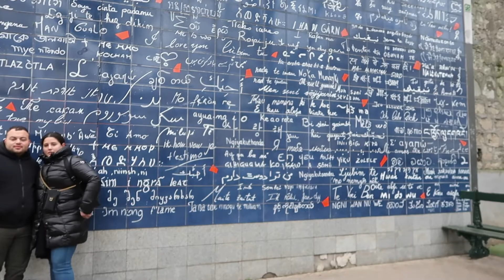Restaurante barato, Sacré Coeur e raclette! - Vic e Mari em PARIS!